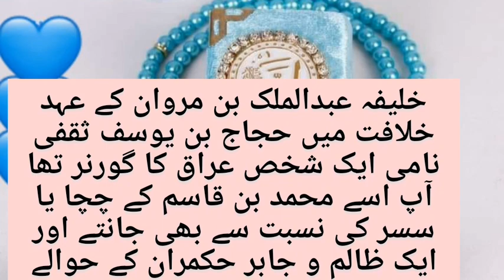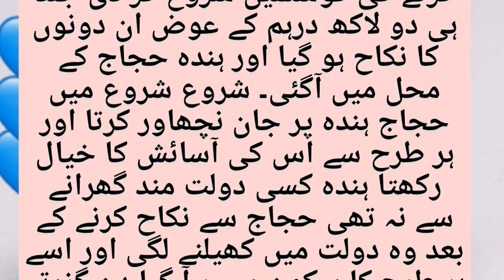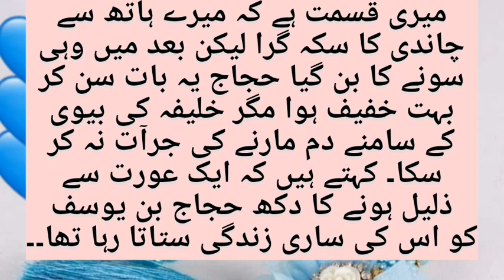Hajaj bin Yousuf ki zulam ki dastan😲| zalim badshah||sabaq amoz waqiat ||Alkhair media7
🔎 Descriptions
sohbat k asrat ,
Allah walon ki sohbat,
neak logon ki sohbat ,
islahi baten,
neaki ki rah,
Pir Zulfiqar Ahmed naqshbandi,
Tariq Jameel ,
Tasawwuf org ,
Neak mjalis ka asar,
new quotes,
shorts video,
Best quotes,
Nabvi wazaif,
Behtreen wazaif,
Islah e qalb ,
Islahi waqiat ,
Sabaq amoz waqiat ,
Ibrat amoz waqiat ,
Nabvi waqiat,
Sahaba k waqiat,
Islamic Whatsapp
Islamic 4k vedio
Islamic 4k status full screen jumma Mubarak
Islamic 4k full screen vedio status
Islamic vedio
Namaz status
Muslim status
Islamic vedioes
Islamic love status
All Islamic official
Islamic shorts
Islamic vedio
Byan Byan
Islamic Hadith
4k full screen
Islamic status vedio
Islamic4k Whatsapp status
Islamic 4k status full screen new
Isalmic 4k ultra hd status
Islamic status vedioes
Ahadiths status
Hadis status
Urdu status